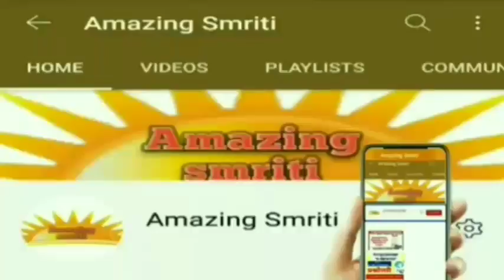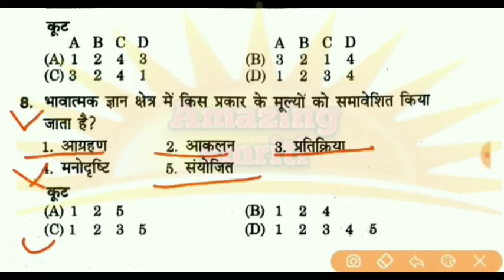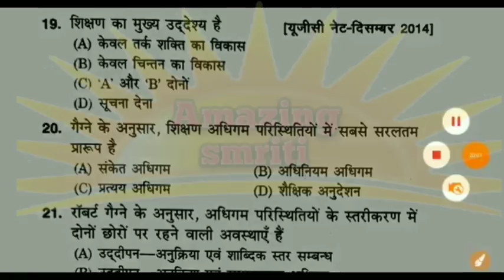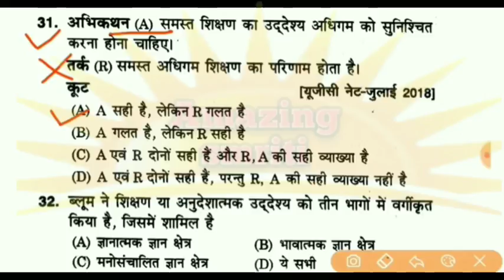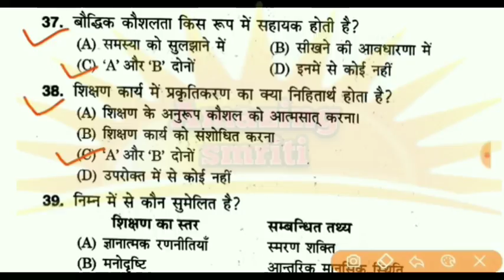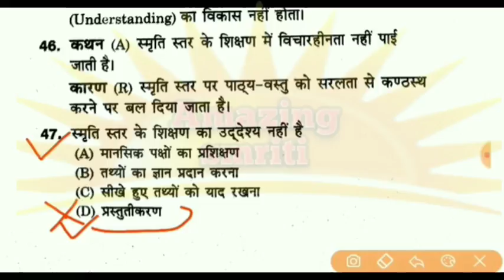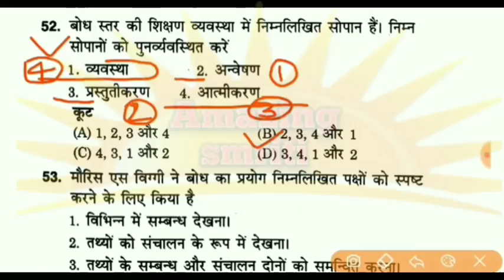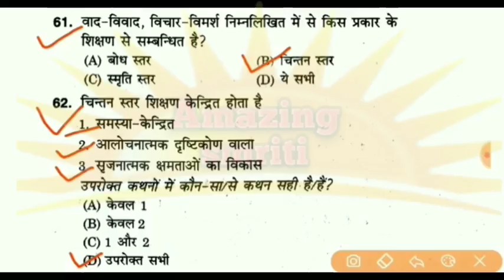CM Rise शिक्षक परीक्षाTeaching aptitude(शिक्षण अभिक्षमता)"62" MCQ/अति महत्वपूर्ण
AmazingSmriti CM Rise Teacher ExamTeaching Aptitude"62" MCQ/Very Important